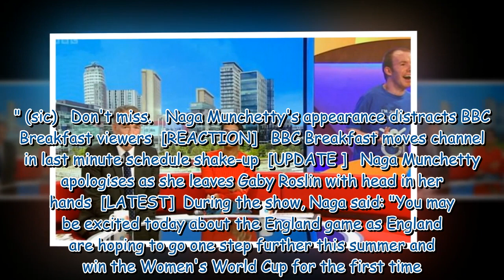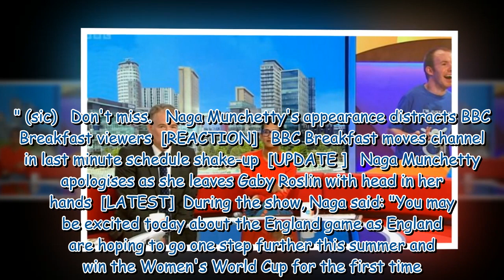BBC Breakfast backlash as fans fume 'I thought this was a news programme'